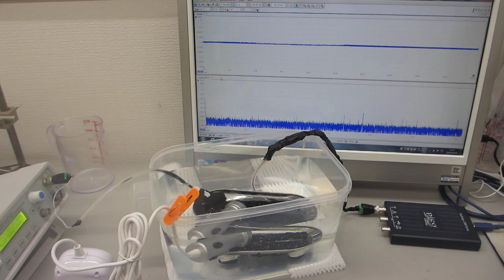ポータブル超音波洗浄器の利用技術（超音波システム研究所）